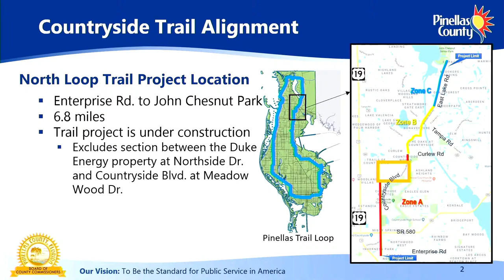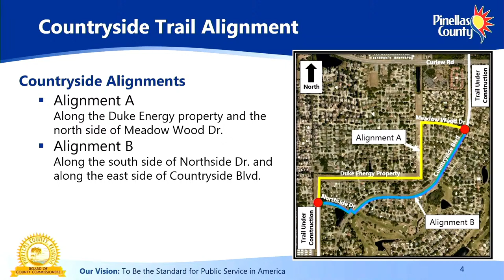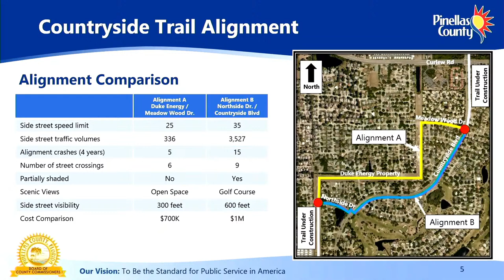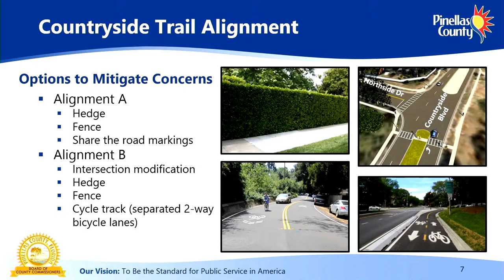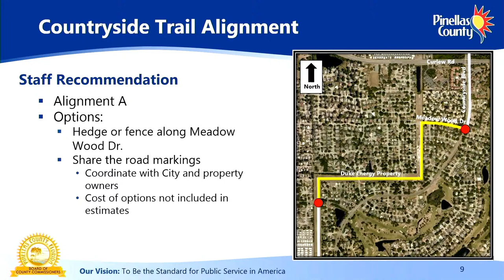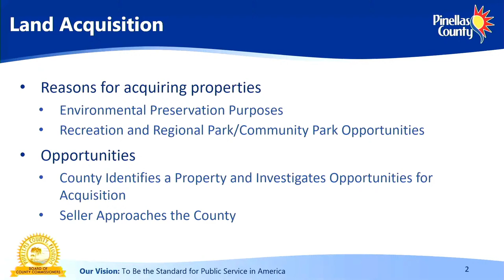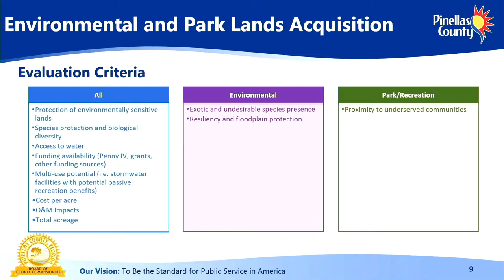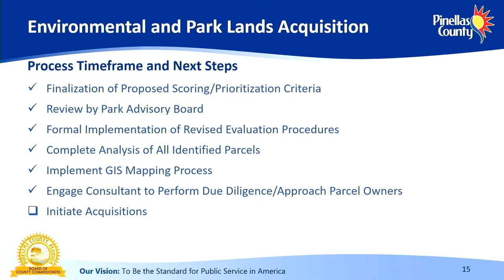Board of County Commissioners Work Session/Agenda Briefing 2-4-21